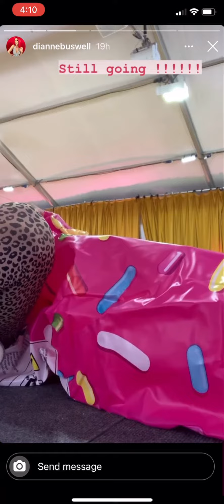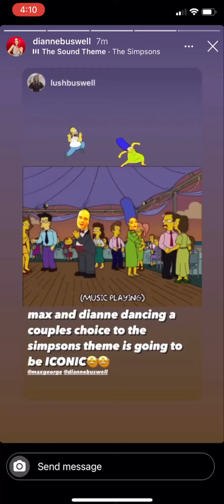Joe and dianne instagram stories